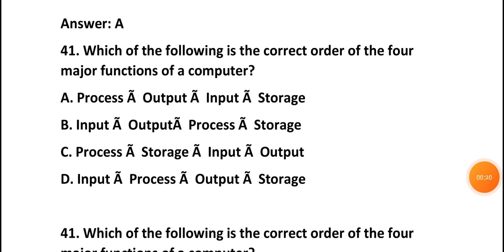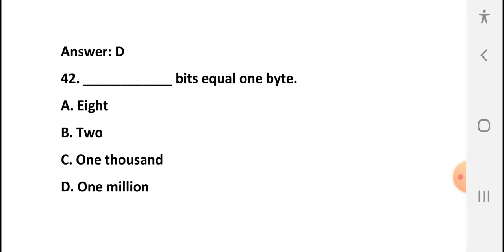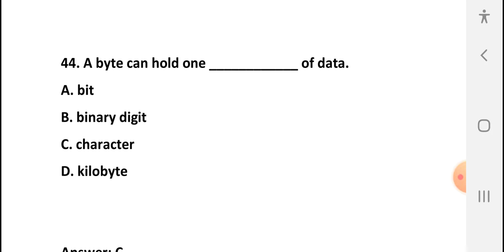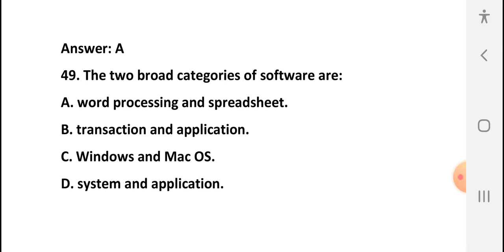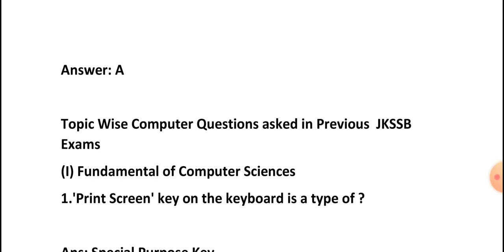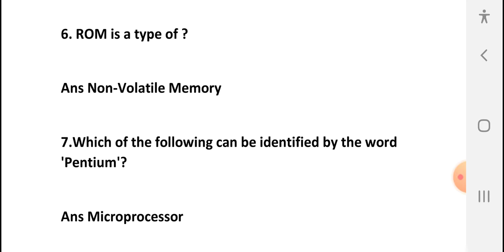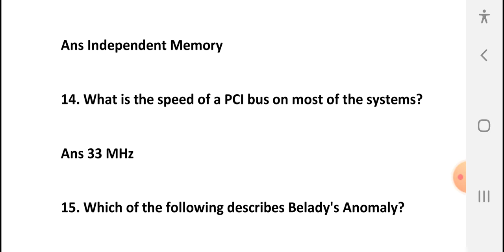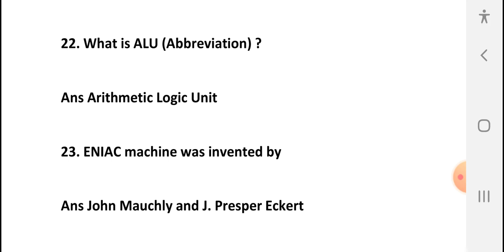Previous years questions Asked In various Jkssb exams On computer part 3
important mcqs on Computer asked questions in various jkssb exams |FAA| PATWARI part 3